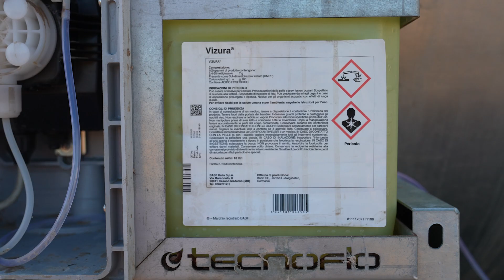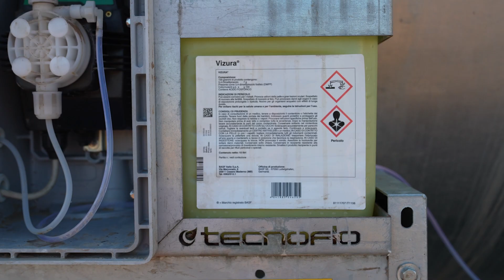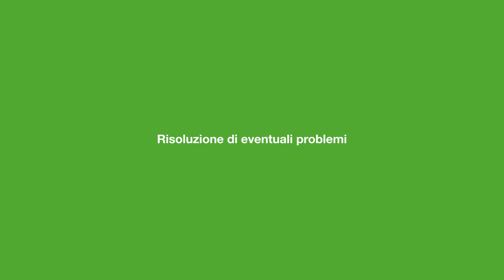Manuale di utilizzo Tecnoflo con carro botte